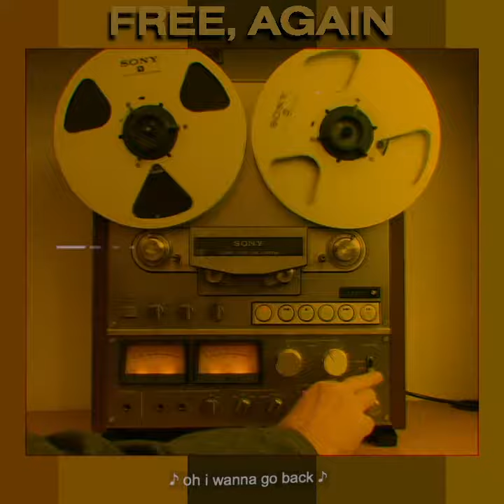Steven A. Clark - Free Again (Lyric Video)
Steven A. Clark

Free, Again
oh I wanna go back
To the first day that we met

It was oh so simple then

I wanna be free, again

Free, again

Free

Ohhh I wanna be free again

Yeeaaaah